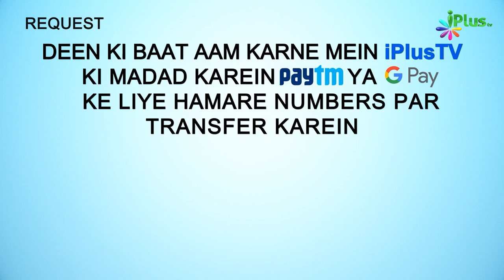Dekhiye Heavy Deposit System Gunah Isliye Hai Part 04 | 5 Minute Ka Madarsa 336 | Shaikh Arshad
. Dekhiye Heavy Deposit System Gunah Isliye Hai Part 04 | 5 Minute Ka Madarsa 336 | Shaikh Arshad Hussain Mohammadi | iPlus TV

Is Video me aap dekh rahe hain:
Sood/Interest ke baare me Qur'an kya kehta hai?
Share Market me aksar jagah sood hai, Lihaza Share Market se bhi bache.
Heavy Deposit sahi nahi hai, lekin uski ek sahi Shakal nikal sakti hai jo video me mojood hai